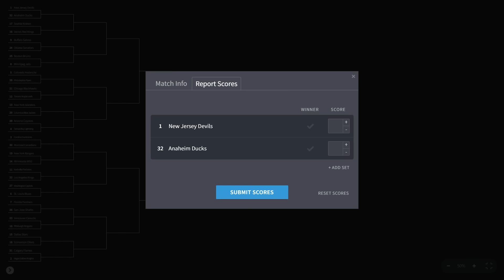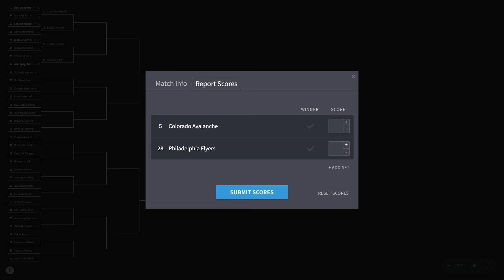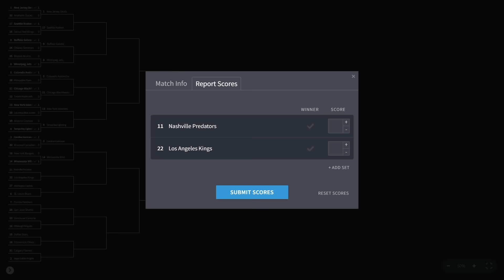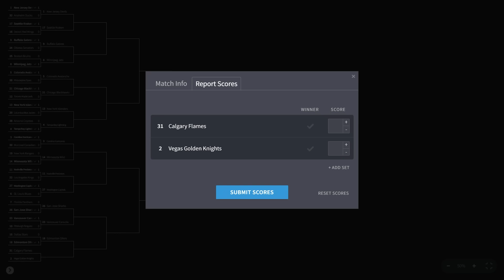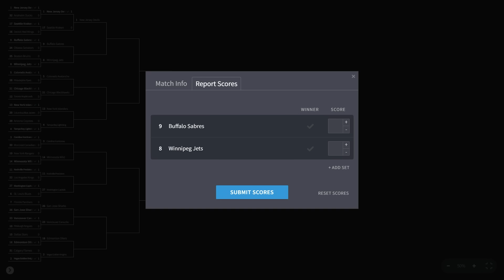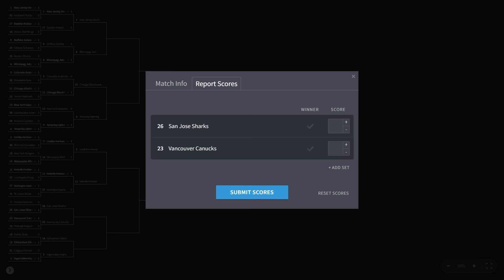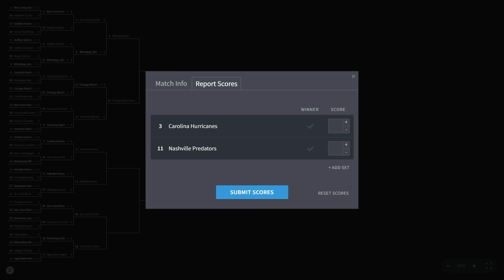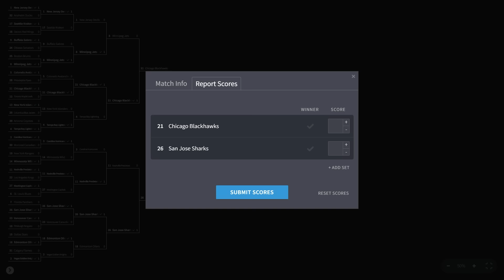The NHL, But First To Score Wins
We have ourselves a 32 team bracket and the first team to score wins!